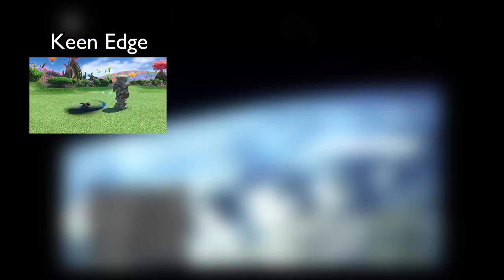Final Fantasy VIII References in Final Fantasy XIV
This is Final Fantasy VIII References in Final Fantasy XIV up to patch 6.15.

Don't Be Afraid - Nobuo Uematsu
Don't Be Afraid (Shadowbringers) - Masayoshi Soken
Force Your Way - Nobuo Uematsu
Force Your Way (Shadowbringers) - Masayoshi Soken
The Legendary Beast - Nobuo Uematsu
The Legendary Beast (Shadowbringers) - Daiki Ishikawa
The Extreme (Shadowbringers) - Daiki Ishikawa
SUCCESSION OF WITCHES - Nobuo Uematsu
Timber Owls - Nobuo Uematsu
Ami (Shadowbringers) - Yukiko Takada
Eyes On Me (Acoustic Guitar Version) from the album Potion 2: Relaxin' with Final Fantasy

0:00 Intro
1:38 Squall/Gunbreaker
4:40 Triple Triad
5:29 Bosses
7:19 Airship
8:03 Eden Raid
12:51 Gaia/Eden's Promise
15:43 Hildibrand
16:30 Closing